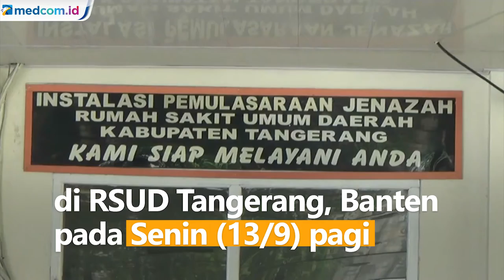Korban Meninggal Kebakaran Lapas Tangerang Bertambah Jadi 46 Orang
Jumlah narapidana Lapas Klas I Tangerang yang meninggal akibat kebakaran bertambah dua orang. Dua korban berinisial H dan TY meninggal saat dirawat di RSUD Tangerang, Banten pada Senin (13/9) pagi.

RSUD Tangerang menerima 10 pasien narapidana. Saat ini kondisi lima pasien sangat kritis akibat luka bakar di atas 90 persen dan dirawat di ruang ICU Paviliun Anggrek. Dengan meninggalnya H dan TY, total korban tewas jadi 46 napi.